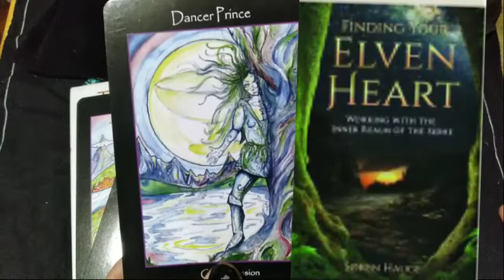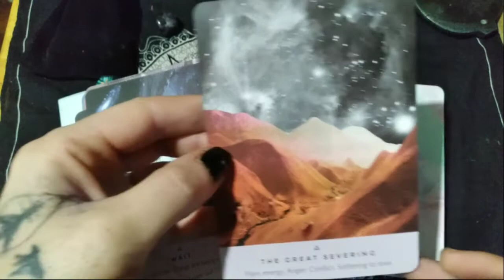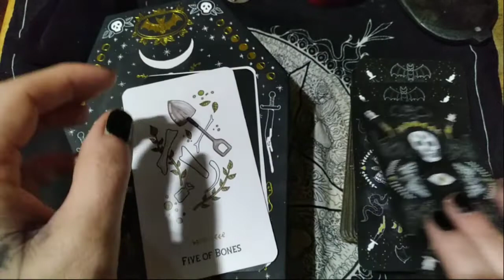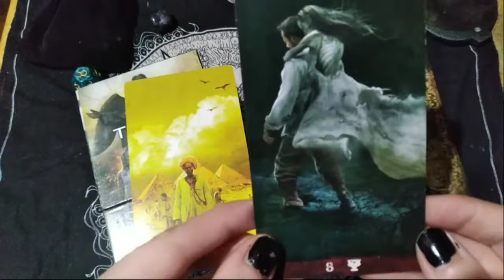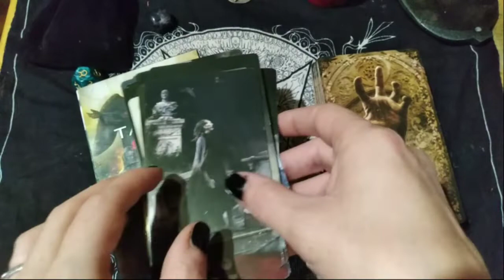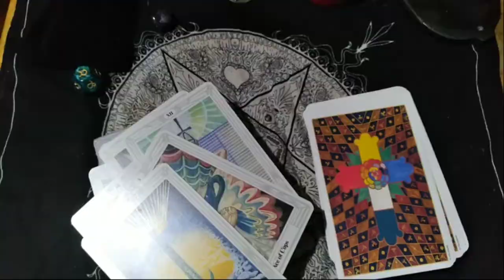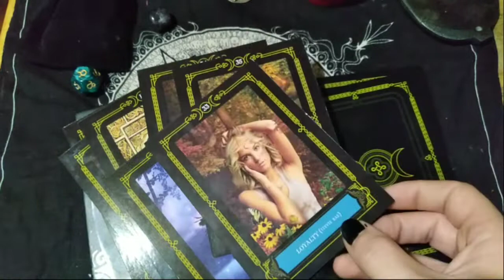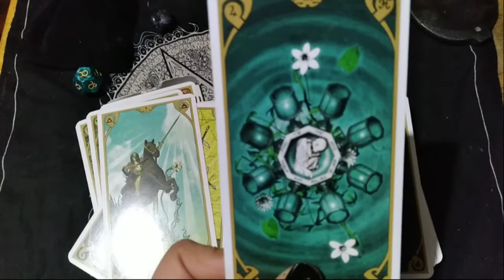pairingmyreads vr to Boho Tarot (Books paired with Tarot? What more could I ask for?)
in this wonderful tah we pair some of my favorite books to tarot decks I have.